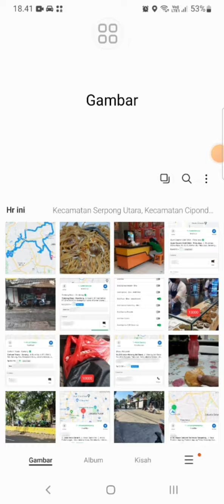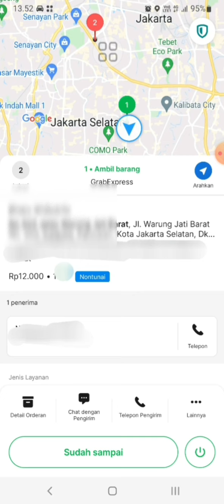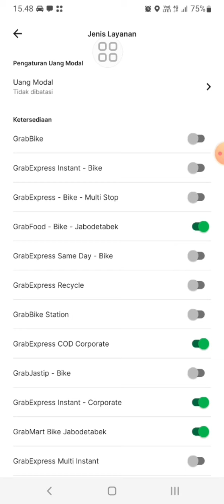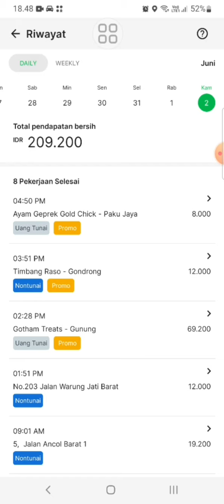Diary Ojol || Driver Grab || 2 Juni 2022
2. Pilih "File" di daftar menu kiri atas
3. Pilih "Download"
4. Pilih "microsoft excel"